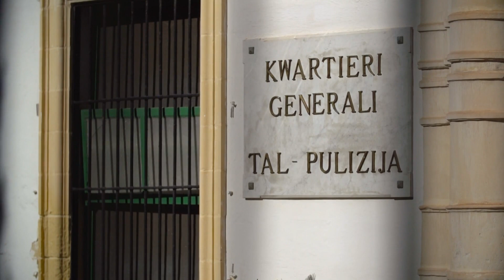TVM News in English for Thursday, 30 July 2020